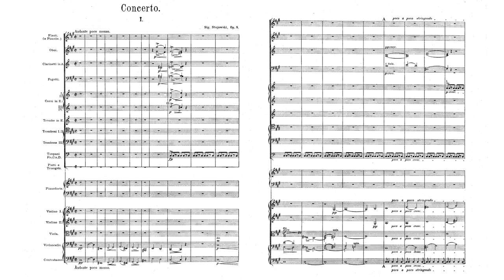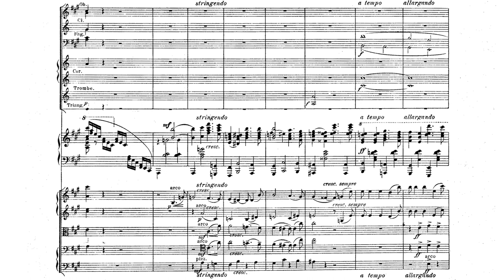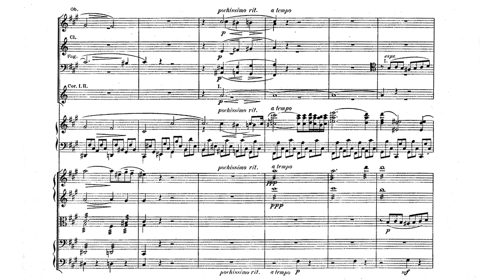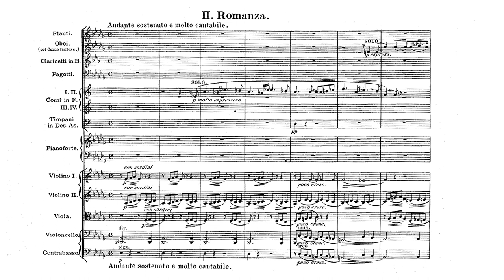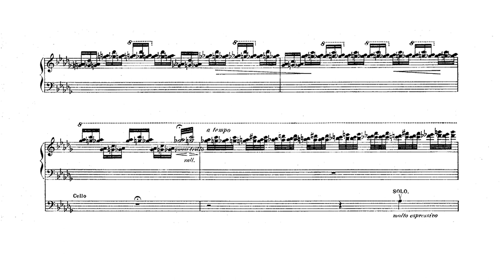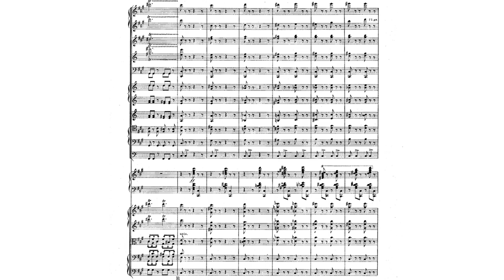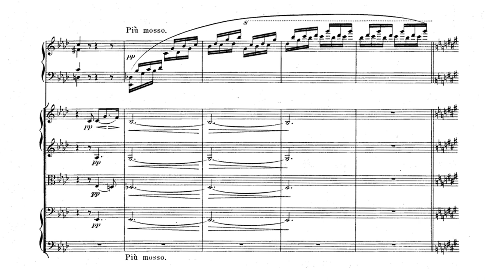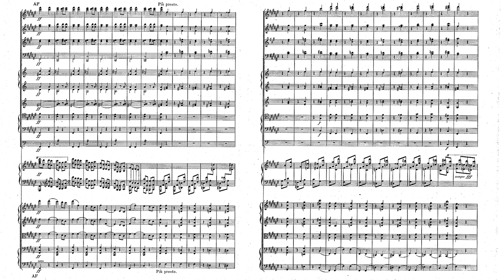Zygmunt Stojowski - Piano Concerto No. 1 in F-Sharp Minor, Op. 3 (Szlezer, Wroniszewski)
*Re-Up with Dux Recording*
Zygmunt Stojowski - Koncert fortepianowy fis-moll

Pianist: Marek Szlezer
Conductor: Marek Wroniszewski
Orchestra: Sinfonia Iuventus

0:00 - Andante poco mosso
14:42 - Romanza. Andante sostenuto e molto cantabile
23:32 - Allegro con fuoco

Biography
Zygmunt Stojowski (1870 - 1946) was a Polish composer born in Strzelce (which is near Kielce), who would be best known for his friendship with Ignacy Jan Paderewski and his promotion of the Polish cause abroad. His parents were incredibly talented people. His mother was well connected in the arts and in the aristocracy, so she served to be Stojowski's first piano teacher.

Stojowski would run through a gauntlet of incredible teachers beginning with Henryk Bobiński and Stanisław Dybowski among others in his youth. The Stojowski family moved to Kraków where took private lessons with Władysław Żeleński. His mother ran a music salon there, which is where he first met Ignacy Paderewski and Anton Rubinstein. After graduating in 1887, he moved to Paris to continue his musical education. There, he studied piano with Louis Diémer, composition with Léo Delibes, and harmony with Théodore Dubois. He consulted with Saint-Saëns and Jules Massenet, and he befriended Tchaikovsky and Brahms while in Paris. In 1891, he became a student of Ignacy Jan Paderewski.

After graduating from the Paris Conservatory, he toured and gave concerts in England, France, Belgium, Germany, and Poland. He won a prize for his Symphony in D-Minor in Leipzig, and continued with much success. Despite this, he decided to move to New York and stayed there until his death. He taught at the Institute of Musical Art (a precursor to the Juilliard School of Music) and then the Von Ende School of Music all while giving private lessons. He won a reputation as an effective musical teacher. While he was abroad, he never ceased supporting the Polish cause. He founded the Polish Institute of Arts and Letters and worked for the Kosciuszko Foundation while also writing articles.

In addition to music, he also studied philosophy and languages. He was fluent in English, German, Russian, French, Latin, and Ancient Greek in addition to his native Polish.

All of this is to say that Stojowski had a cosmopolitan education with influences pouring in from across Europe. In the face of such a deluge of influence, he never forgot his homeland. His friendship with Ignacy Jan Paderewski and his dedication to promoting Polish culture ensured that he would remain close to his roots stylistically while integrating fresh ideas from other schools of music.

The Piano Concerto
This concerto was composed in 1890 and premiered in Paris in 1891. If we trace back Stojowski's education, this concerto sounds nothing like Żeleński. Instead, it takes the cosmopolitan approach of Tchaikovsky and Paderewski with many echoes of Chopin. Overall, it feels somewhere between Chopin's concerti and Rachmaninoff's 1st piano concerto.

Andante poco mosso - The introductory movement is absolutely vast. There are moments of subtilty that are reminiscent of Chopin and there are explosions of virtuosity and drama that bring Rachmaninoff and Tchaikovsky to mind. The first several bars set the stage for a dark, desolate movement, but the piano introduces itself and instantly pulls the concerto back to Chopin. This tension is what characterizes the 1st mvt. as the virtuosic transitions thunder between the sensitive, lyrical sections. What is important to note is that the lyrical sections do not always harken back to Chopin and the virtuoso sections do not always employ a cosmopolitan approach. For example, see how Rachmanovian the lyrical passage at 11:53 is and how Chopinesque the virtuosity is at 5:45. The final passage breaks through the subtilty and aggressively announces the triumph of the bold over the subtle.

Romanza. Andante sostenuto e molto cantabile - The slow movement of the piece maintains the tension of the earlier movement. There is both Chopinesque and Rachmaninovian lyricism (compare 17:01 and 16:06). What is extremely interesting is that there is some repeated material that Stojowski snuck in from the 1st mvt. Compare the rhythm at 16:30 with the timpani at the beginning of the 1st mvt and it's subsequent restatements. The passage that begins at 20:37 is the most lyrical and heartfelt moment in the whole piece and contrasts the 1st mvt.'s bombastic ending.

Allegro con fuoco - The stormy final movement showcases some of the best virtuosity the concerto has to offer. The melodies are dramatic and the texturing is forceful. Despite this, there are still plenty of lyrical passages to keep the finale from outrunning itself.